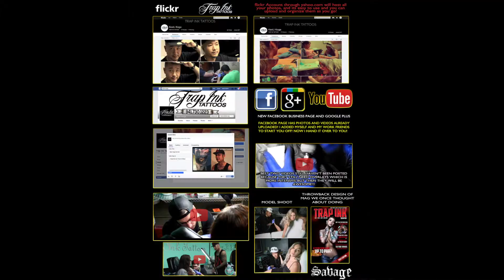Urban Designs - MY GRAPHIC ART DEMO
Just a small number of urban graphic design I've done